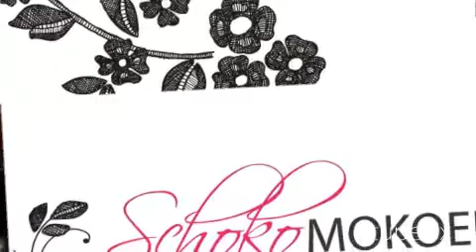Khans HummerTalk on SKY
Khans HummerTalk 2011